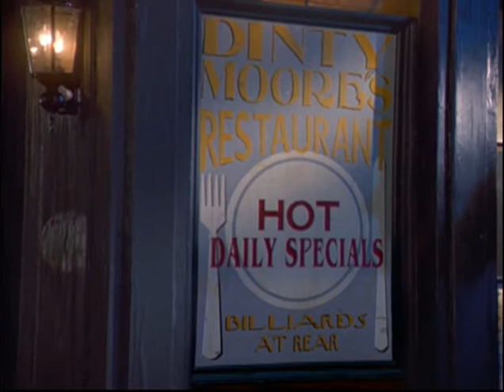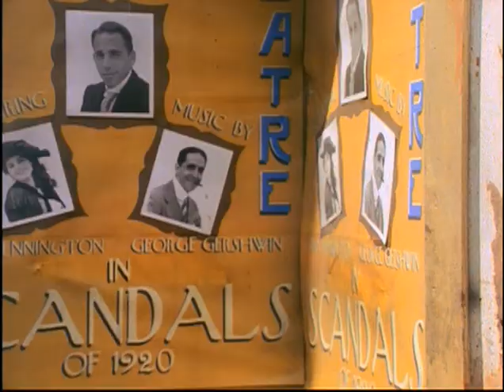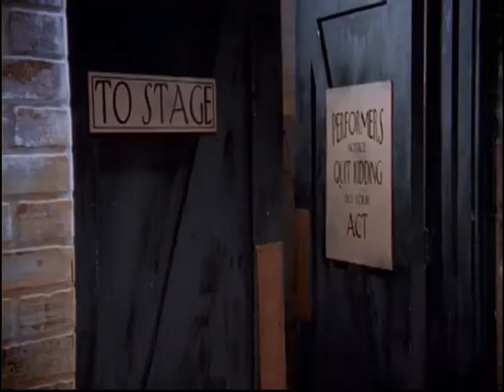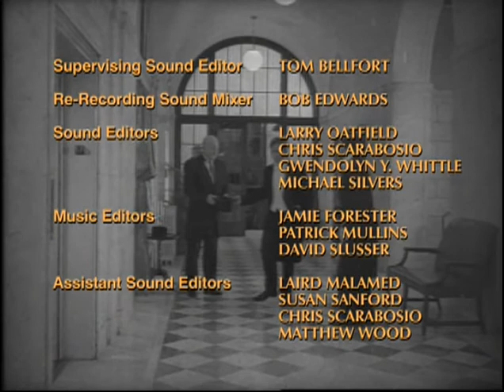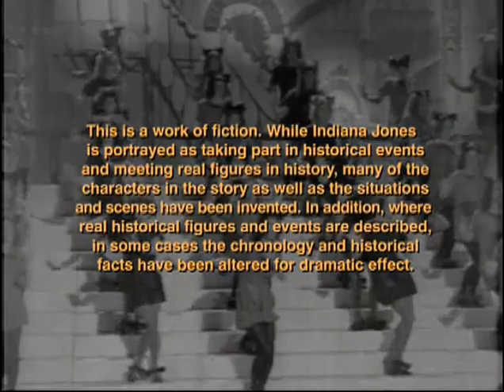Chronicles of Young Indiana Jones Season 3 05 Scandal of 1920